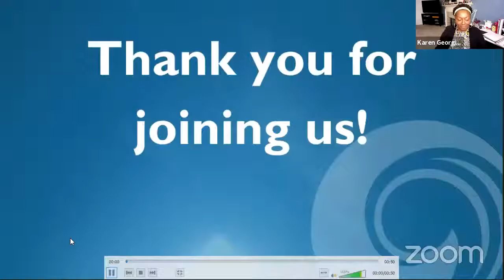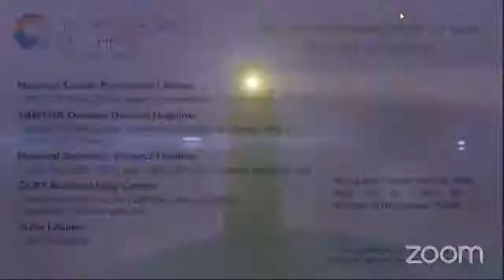Commission on the Status of Women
Global movements are necessary to affect change. The Commission on the Status of Women (CSW) is the principal global intergovernmental body exclusively dedicated to the promotion of gender equality and the empowerment of women. CSW65 just closed out.

What were the outcomes of the event? How can women impact global advocacy and be more involved in the fight for women’s justice? What is the role of the church in advocating for justice for women and girls?

Join us for this important conversation.

RESOURCES:
UN Secretary-General Report to the Commission on the Status of Women:

If you would like to support the ongoing work of the United Church of Christ, please give to the UCC's Annual Fund. We are able to do innovative programming and ministry because of your generosity. THANK YOU!

The Wednesdays with the World webinar series will be highlighting the ways in which the quest for justice is intersectional and global, allowing UCC members greater opportunities for increased awareness of global concerns and highlighting options for advocacy and action.